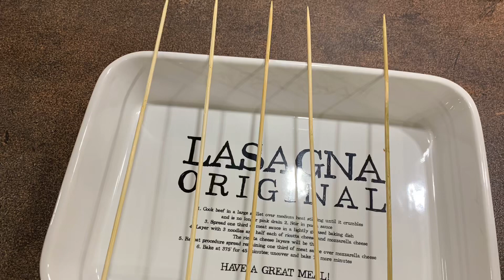Шишчета на фурна - нежни и сочни, бързи и лесни/ Шашлык из куриных крылышек в духовке-быстро, вкусно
Заповядайте и се включвайте:
Страница във Фейсбук:

Присоединяйтесь в соц.сетях:
Страница в Фейсбуке:

Необходими продукти:
5 пилешки крилца
300 г гъби
Сол и олио на вкус
Поръсвам и с моята домашна ароматна сол

Необходимые продукты:
Куриные крылышки -5 шт
300 г шампиньонов
Соль и растительное масло на вкус
После запекания ещё присыпаю своей домашней ароматной солью. Её рецепт здесь: Ароматная домашняя соль - ваша незаменимая специя и палочка-выручалочка на кухне, быстро и просто

Всички плейлисти с моите рецепти, объединены по теми, ще откриете тук/
ВСЕ ПЛЕЙЛИСТЫ с моими рецептами, объединённые по тематике, вы найдёте здесь:

Рецепти за САЛАТИ (за всеки ден и за празници)/ САЛАТЫ  на праздник и на каждый день - рецепты здесь: